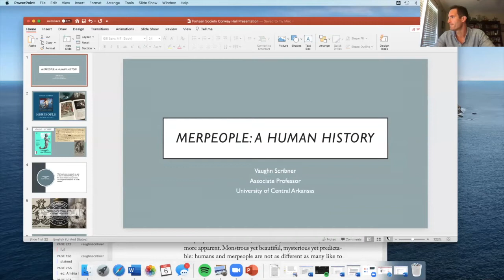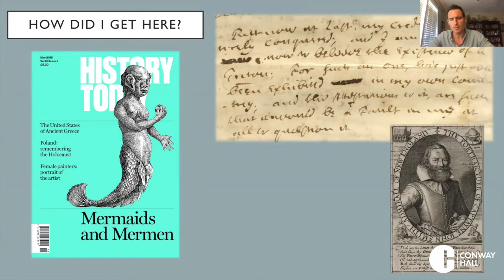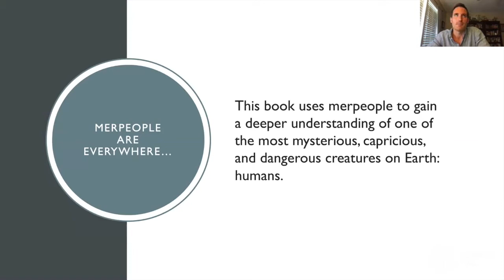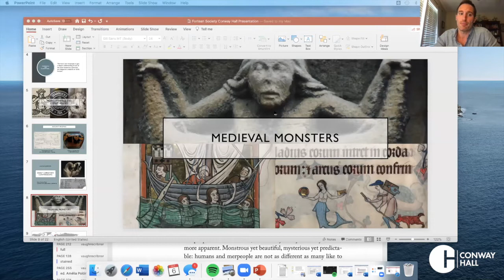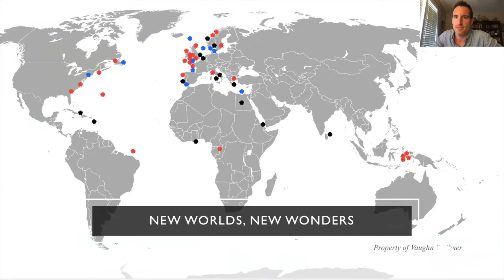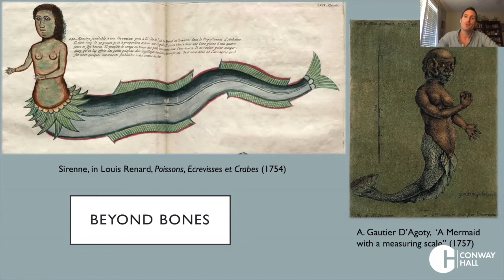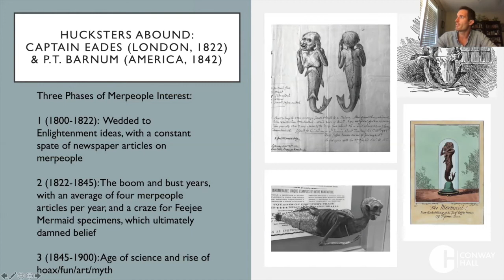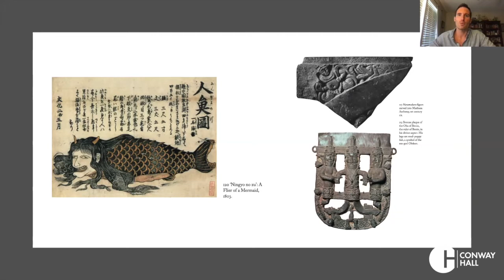London Fortean Society: Merpeople – A Human History with Vaughn Scribner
People have been fascinated by merpeople since ancient times. From the sirens of Homer’s Odyssey to Hans Christian Andersen’s The Little Mermaid and the film Splash (1984), myths, stories and legends of half-human, half-fish creatures abound. In modern times ‘mermaiding’ has gained popularity among cosplayers throughout the world.

In this online talk, professor Vaughn Scribner traces the long history of mermaids and mermen, taking in a wide variety of sources and striking images. From film to philosophy, church halls to coffee houses, ancient myth to modern science, Scribner shows that mermaids and tritons are – and always have been – everywhere

[This talk was held online by Conway Hall in 2020, whilst our London venue was closed during the Covid-19 lockdown in the UK]